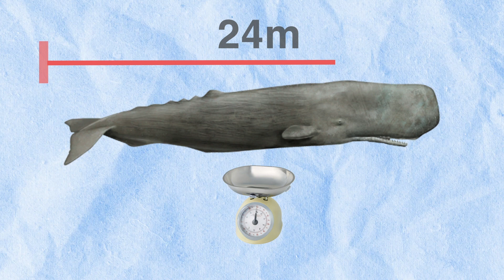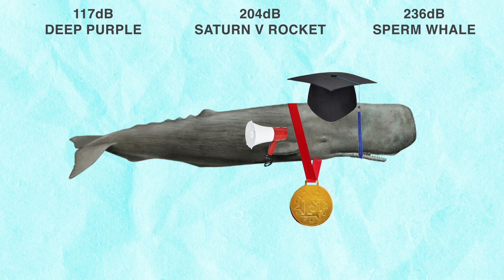The Insane Power of Sperm Whales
This short documentary takes a look at the insane power of Sperm Whales and how they may be capable of feeling the same emotions we do.